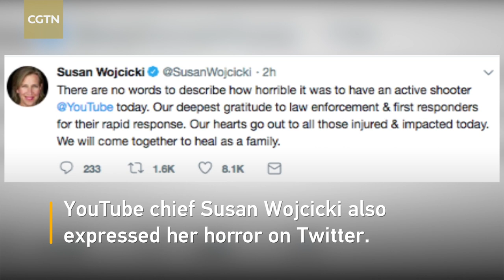YouTube HQ shooting: Female shooter identified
A woman shot and wounded three people at YouTube's headquarters in Northern California on Tuesday before killing herself, police have reported. The suspect has been identified as Nasim Aghdam, reported AP citing two law enforcement officials. The woman, who was 39 years old, had previously claimed in a video that YouTube "discriminated and filtered" her content, reported local media.